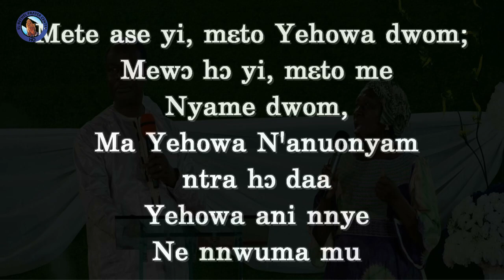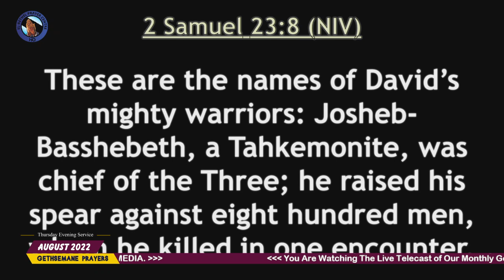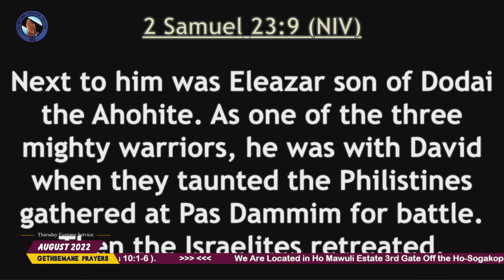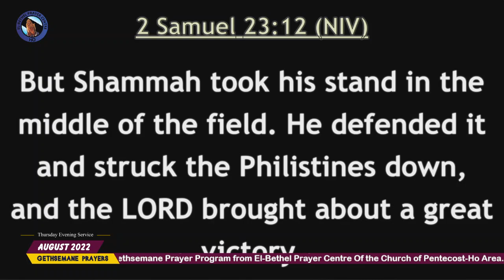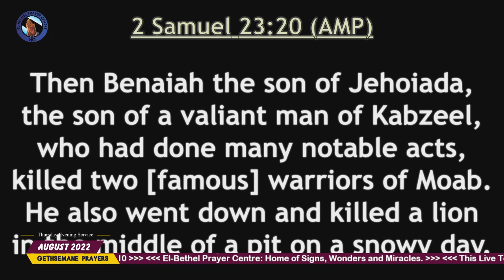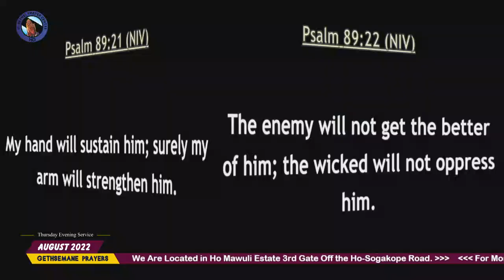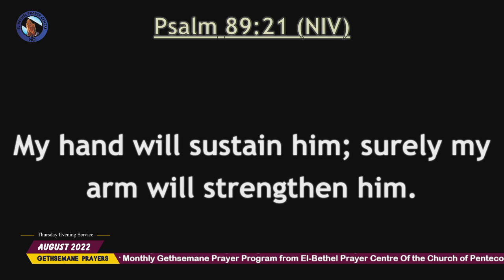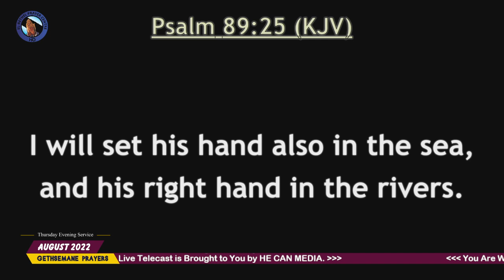AUGUST 2022 GETHSEMANE PRAYERS (THURSDAY EVENING SERVICE ).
Theme: What Is Heaven Testimony Of You ( Acts 10:1-6 )